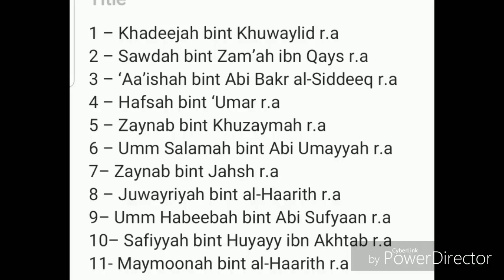Kya Hazrat "MARIA Al QIBTIYYA"r.a Se Aap S.A.W Ka Nikah Hua Tha ?(by Juveria Ahmad)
Hazrat maria al qibtiyya kaun thin aur kya aap s.a.w se unka nikah hua tha ?

Siratul mustaqeem